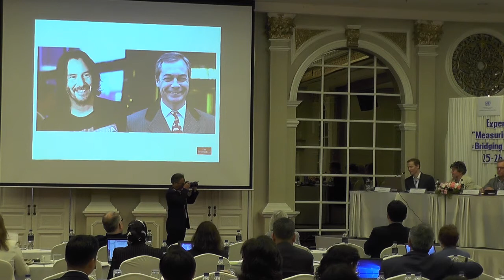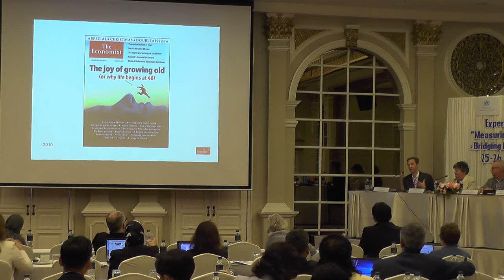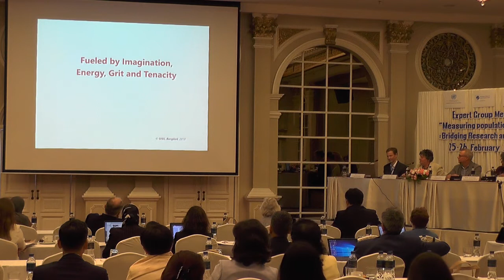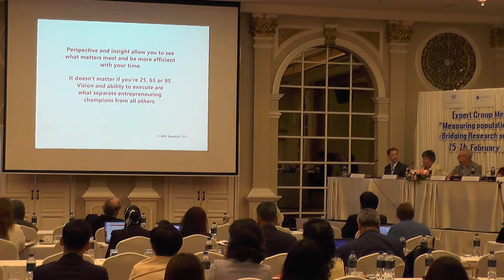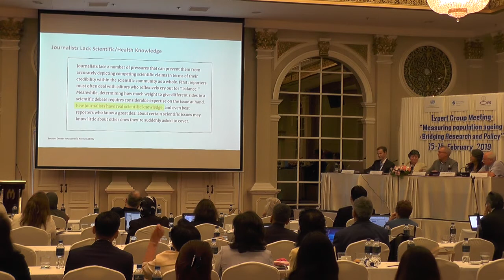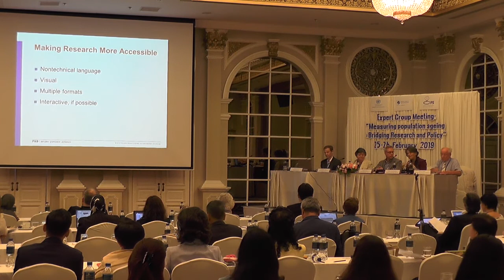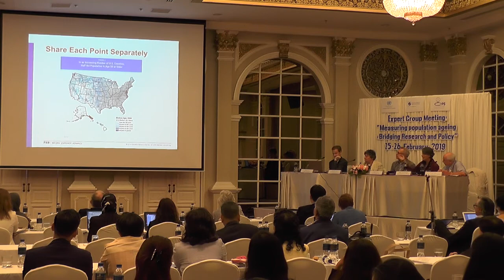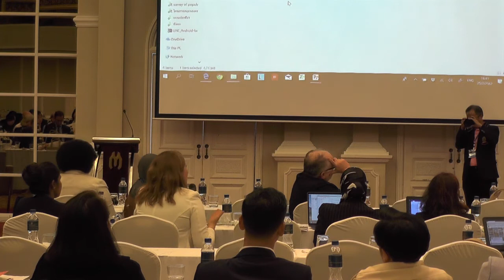Ageing expert group meeting: Session 4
Session 4:  Ageing and the media

The Population Division of the Department of Economic and Social Affairs (UNDESA) of the United Nations, the International Institute for Applied System Analysis (IIASA), and Chulalongkorn University, in collaboration with the Economic Commission for Asia and the Pacific (ESCAP), organized an international expert group meeting entitled “Measuring population ageing: Bridging Research and Policy”, 25-26 February 2019, Bangkok, Thailand.

Moderator: Bernd Marin, European Bureau for Policy Consulting and Social Research

Panel discussion:
- Simon Cox, The Economist
- Elizabeth Isele, The Global Institute for Experienced Entrepreneurship
- Steven Petrow, The Washington Post
- Paola Scommegna, Population Reference Bureau